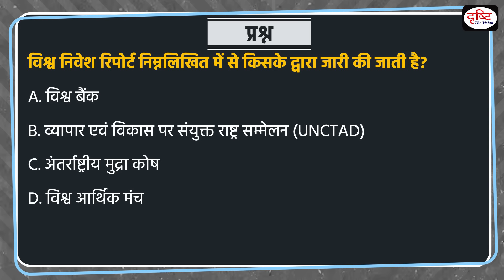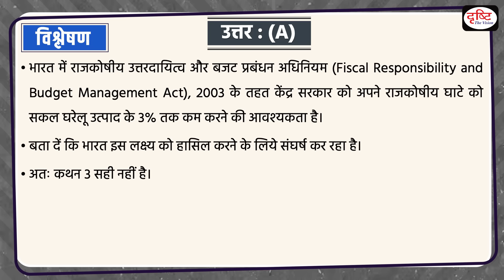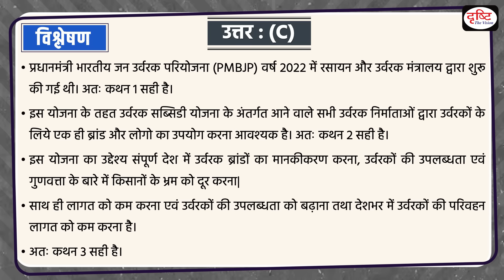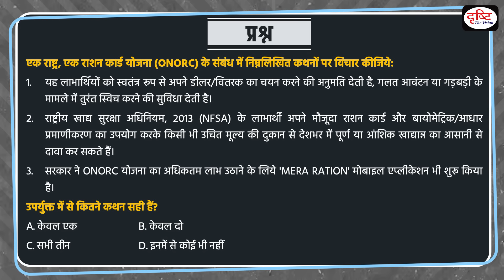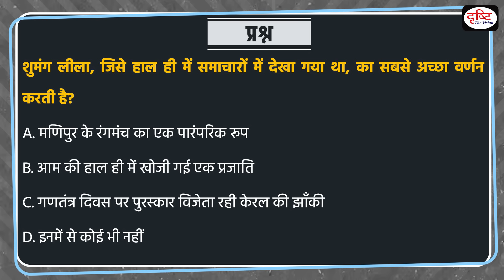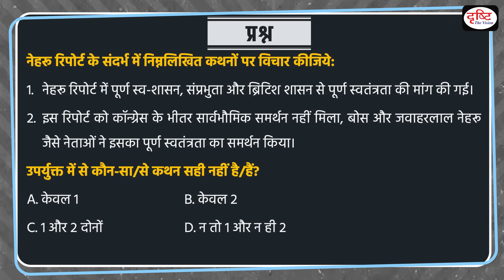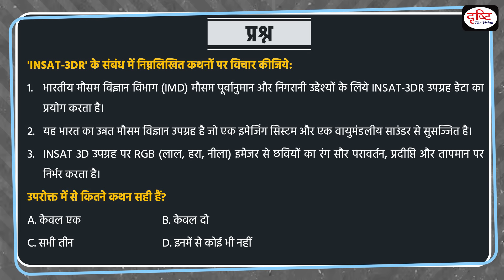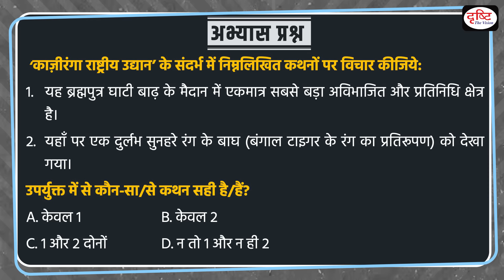Current Affairs MCQ – 2 Feb 2024 | UPSC Current Affairs | Drishti IAS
In this Video, we have covered UPSC current affairs from the relevant sources like The Hindu, PIB, The Indian express and so on, which are important from the perspective of UPSC exam. This will help you understand the current affairs in a best way and boost your preparation for UPSC prelims Exam.

world investment report, Fiscal deficit, Pradhan Mantri Bharatiya Jan Fertilizer Project, International Court of Justice (ICJ), Extended Fund Facility (EFF), One Nation, One Ration Card Scheme (ONORC), Shumang Leela, nehru report, INSAT-3DR, Kaziranga National Park.

1. Videos by Dr. Vikas Divyakriti

2. Concept Talk- By Dr. Vikas Divyakirti